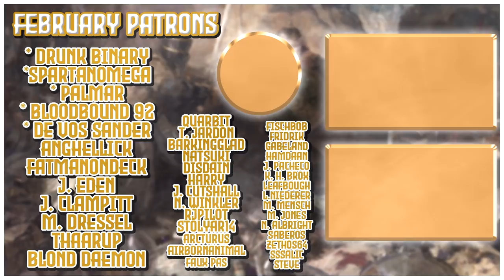How to Get Rich With Trade | Dithmarschen into Netherlands | Part 24 | Let's Play EU4 1.30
Let's play some Europa Universalis IV (EU4)! In this campaign, we will be starting as the peasant republic of Dithmarschen and will be culture shifting and forming the Netherlands, and will follow through the Dutch mission tree and have some fun with the strong modifiers we are awarded from our starting ideas!